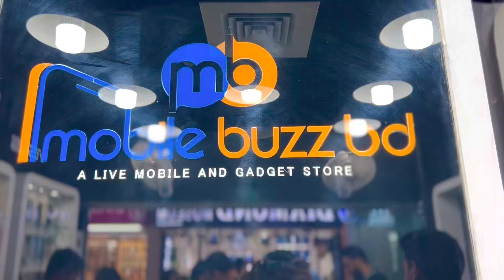Samsung Galaxy S23 Ultra Unboxing 1st Time In Bangladesh.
আপনাদের আস্থা আর ভালোবাসা আমাদের সামনে এগিয়ে যাওয়ার অনুপ্রেরণা ।ধন্যবাদ মোবাইল বাজ বিডিতে আস্থা রাখার জন্য...

Mobile Buzz BD
Panthapath Dhaka.